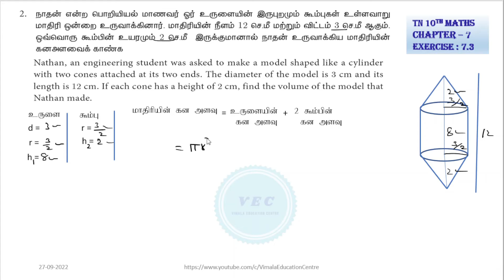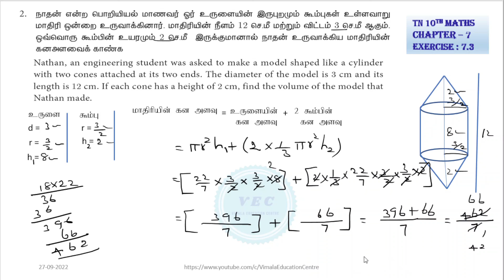TN 10TH Maths Ex 7.3 Q.No.2 | CHAPTER 7|MENSURATION | அளவியல் | Vimala Education Centre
You can solve the problems easily.Watch out the other videos of TN 10TH Maths Chapter 7 Exercise 7.3 Q.No. 2  Mensuration அளவியல்.